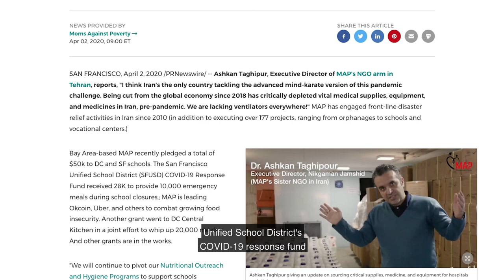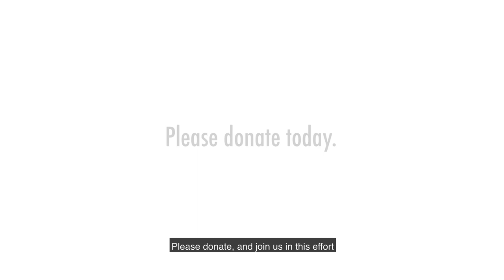Moms Against Poverty's National Response to the Pandemic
Supporting Struggling Families
Musical Credit: Lavinia Meijer playing Metamorphosis 2 (Phillip Glass) on the harp.
Voiceover: Clea Alsip, Craig Marker
News Sources: VOA and other major news outlets.